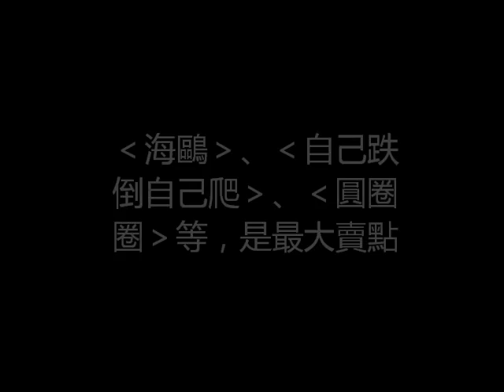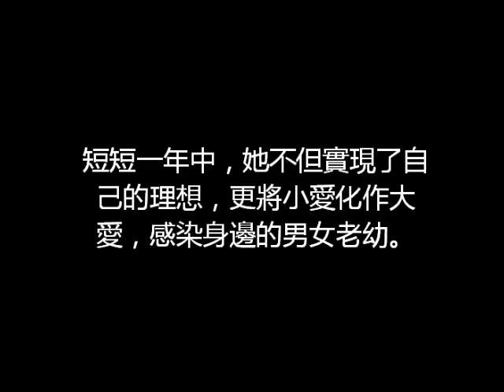海鷗 翁倩玉 愛的天地 插曲 台灣電影 1973年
私人音樂光碟分享
作詞：孫儀
作曲：劉家昌

愛的天地
导演: 刘家昌
编剧: 鄧育昆
主演: 翁倩玉 / 魏苏 / 陈丽云
《爱的天地》是一部由中影股份有限公司出品的电影，导演为刘家昌，讲述了罹患肠癌的师范音乐科毕业的少女徐秀亚，以其有限的生命来到荒僻小村的孤儿院，从事爱的教育所发生可歌可泣的一段感人故事。

得奖纪录编辑
第19届亚洲影展最动人的音乐歌曲奖
最动人的表演女主角奖—翁倩玉
61年金马奖优等剧情片奖
最佳非歌剧音乐奖—刘家昌
最佳摄影奖—林赞庭
比利时国际妇女电影节特别奖